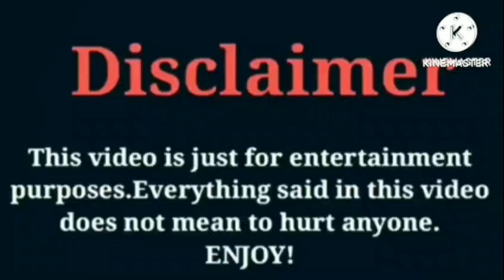Prince Ohakam VS Brooklyn Queen VS Rucrew Jay | Lifestyle | Comparison | Interesting Facts